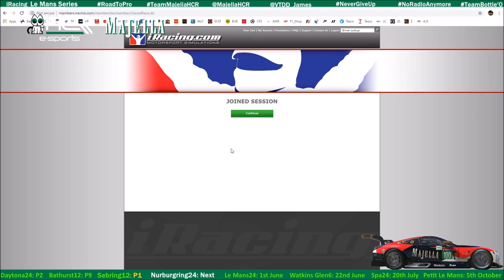RaceDayLive: This Was Pure Bollocks | iLMS Monza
This wasn't my best race and honestly I didn't want to upload it but we all have a bad race!

My PC Specs:

Case: AeroCool Predator X3
PSU: Corsair CX750
CPU: Intel i7-4790k 4ghz
GPU: MSI Geforce GTX 1050 TI 4GT OC
RAM: 16gb HyperX Fury @1600mhz
Western Digital Caviar Blue HDD (x2)
Samsung 850 EVO SSD 120gb
M/Board: ASUS Z97 PRO GAMER
Samsung HDMI/VGA 24 inch Monitor x3